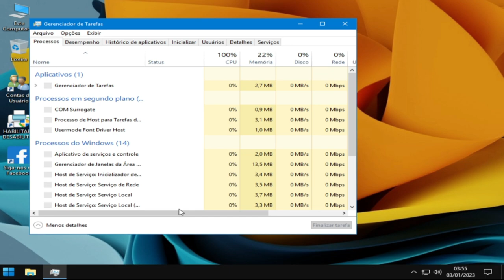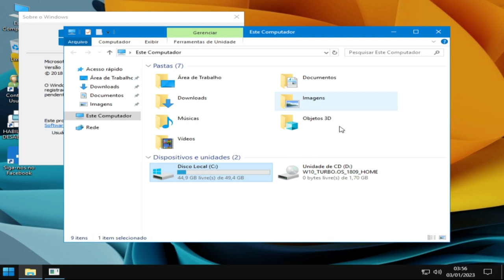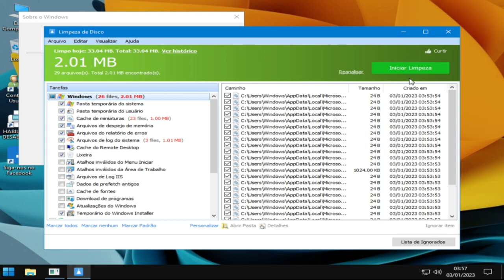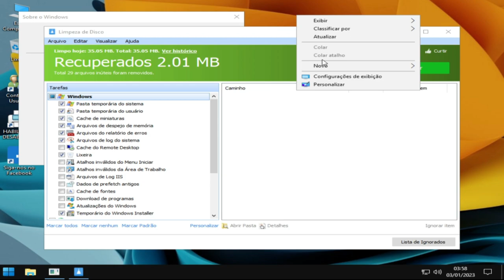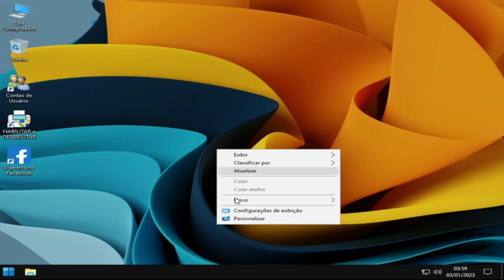𝕎𝕀ℕ𝔻𝕆𝕎𝕊 𝟙𝟘 𝕋𝕌ℝ𝔹𝕆 𝔼𝕏 Build 1809 HOME X64 LITE!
CPU：Intel(R) Core(TM) i5-3340S CPU @ 2.80GHz
Placa-mãeTobefilledbyO.E.M._H61MXV/H61MXV-LE/H67MXV
Memória total：7.7 GB
Memória disponível:3.9 GB
Gráficos:Intel(R) HD Graphics
SSD:111GIGA
Parâmetros：CPU(2 núcleos) RAM(2048M) Ativo(1) Velocidade alta(1)
Resolução：1024x768 dpi 500 06)fps 60

CREDITO:
GLEISON LIMA